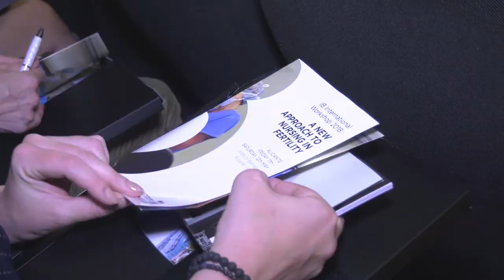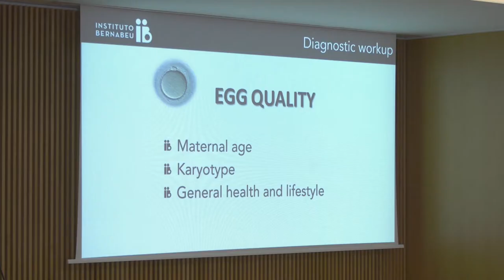La Enfermería en la reproducción asistida | Cecova TV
Las personas que optan por eligen someterse a tratamientos para mejorar la fertilidad está creciendo y los resultados son cada vez más positivos gracias a los avances sanitarios y tecnológicos. La Enfermería protagoniza un papel muy importante en la medicina reproductiva. Es también el apoyo psicológico del paciente y responsable de interpretar los diagnósticos para lograr una mejor atención.